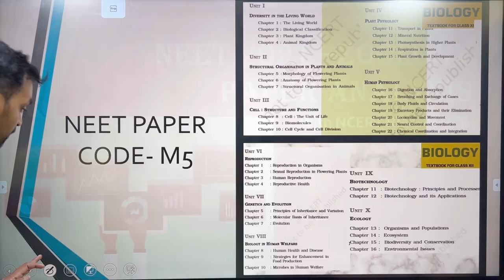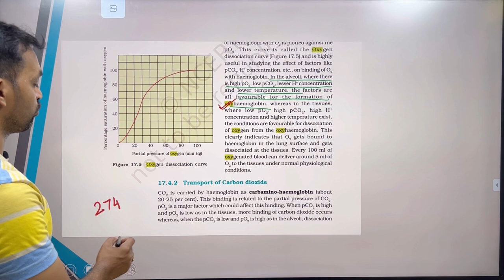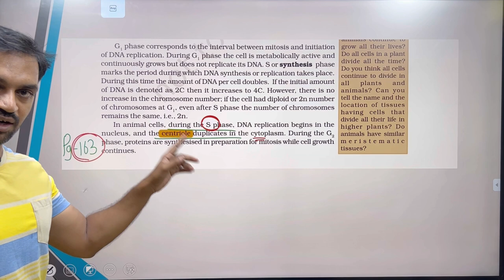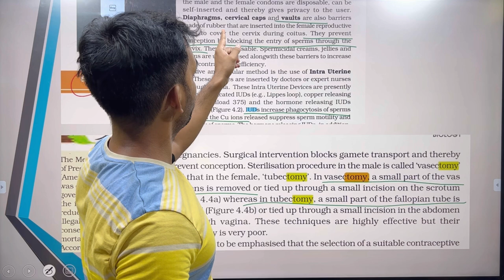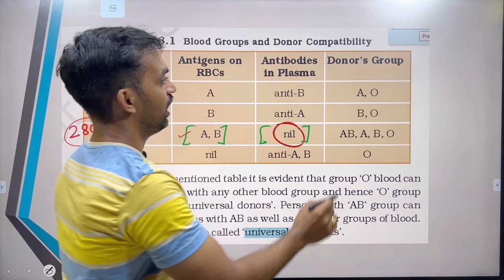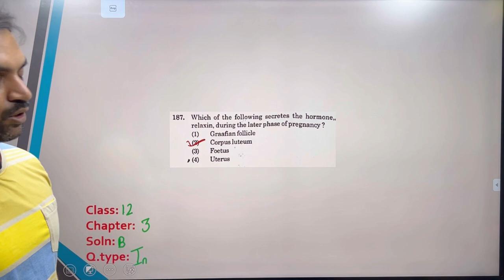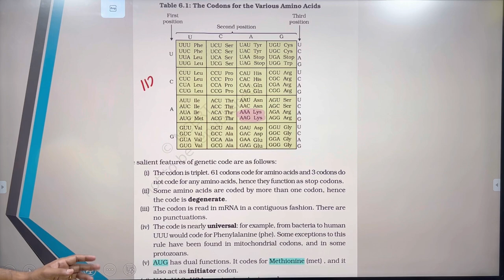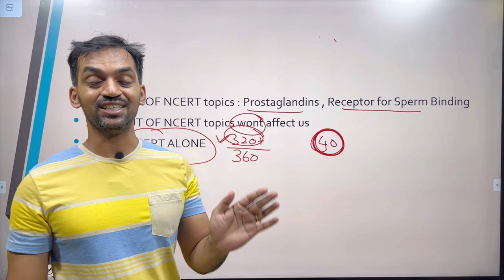NEET 2021 Biology Paper Analysis | Part 2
NEET 2021 Biology Question Paper Analysis